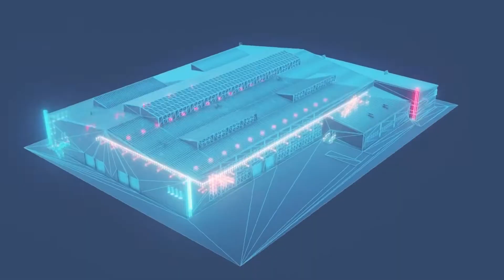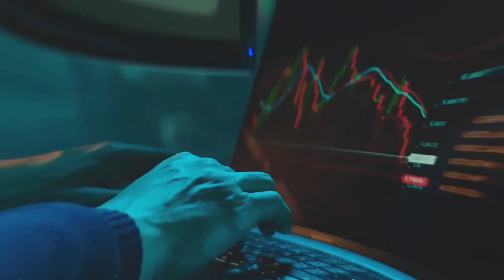Sergio Samudio | ENREVISTAS POR LO QUE SABEN | 5días TV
Emitido el día Jueves 19 de Mayo.

Invitado del día:
- Sergio Samudio (Representante del MKT Fest)